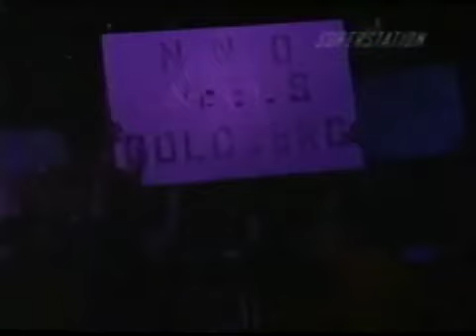Goldberg Vs Glacier - WCW THUNDER 1998